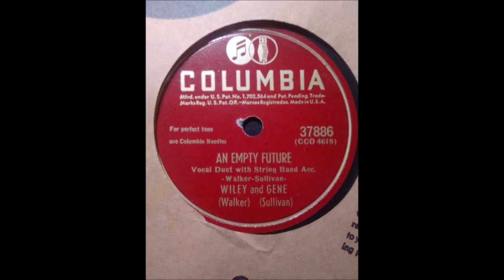Wiley and Gene - An Empty Future [1946].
Recorded  19 September 1946  CBS Studio -
 [Radio Station WBBM]  -
The Wrigley Building, 410 North Michigan Ave., Chicago, IL -
Wiley Walker [fiddle/vcl leader/vcl duet],
Gene Sullivan [gt/vcl duet]
 Harry Sorensen [accordion]
  and  unknown musicians

1971 - Nashville Songwriter's Hall Of Fame